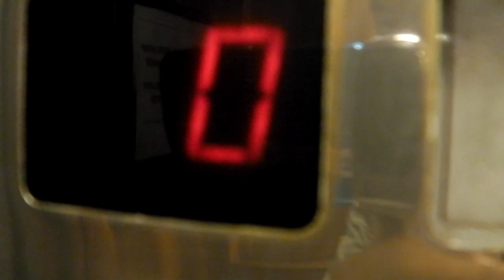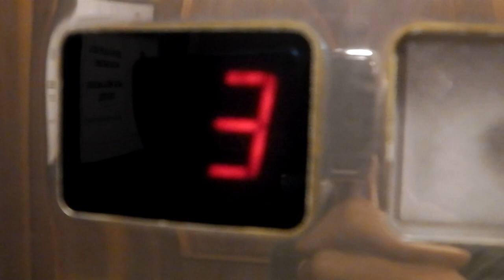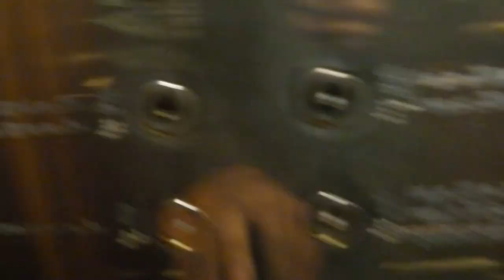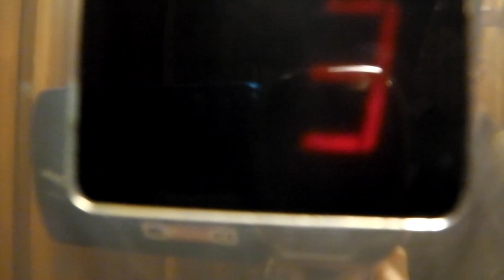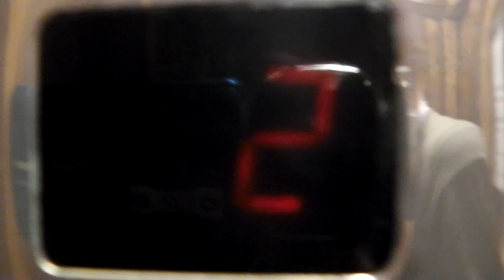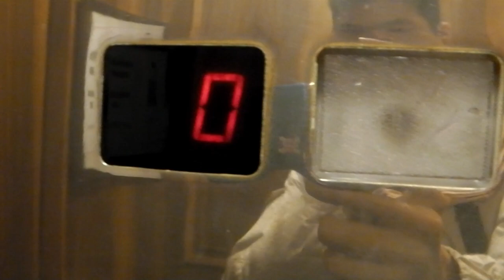Elevator Otis at Undisk location in Italy